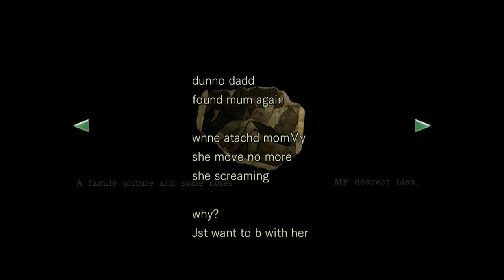Resident Evil Remake Part 8: Going in a Cabin.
We play more Resident Evil Remake as we head outside to a cabin.